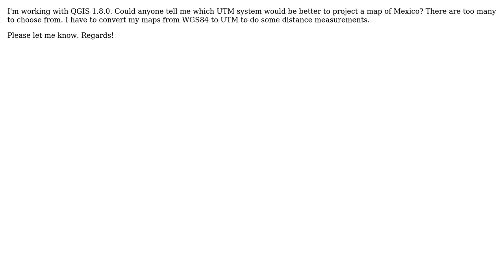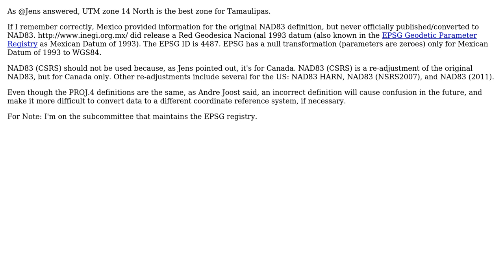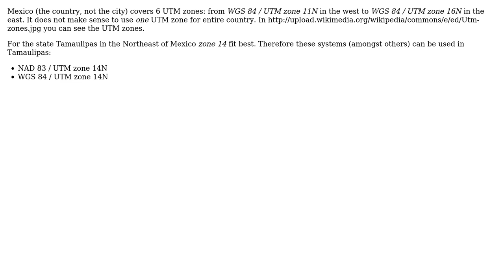GIS: Which UTM system do you recommend for Tamaulipas, Mexico? (4 Solutions!!)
GIS: Which UTM system do you recommend for Tamaulipas, Mexico?

With thanks & praise to God, and with thanks to the many people who have made this project possible! | Content (except music & images) licensed under CC BY-SA | Music | Images & others | With thanks to user user20159 user underdark user PROBERT user mkennedy user Jens user Gavin Taylor and the Stack Exchange Network Trademarks are property of their respective owners. You are responsible for your own actions.